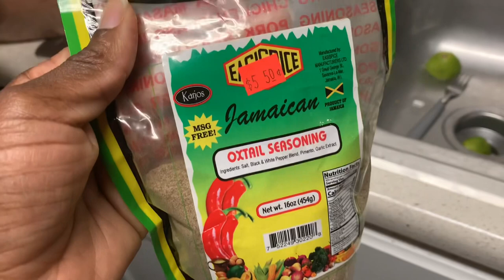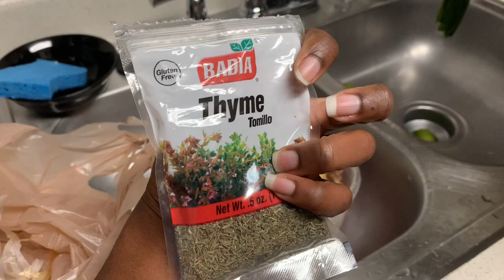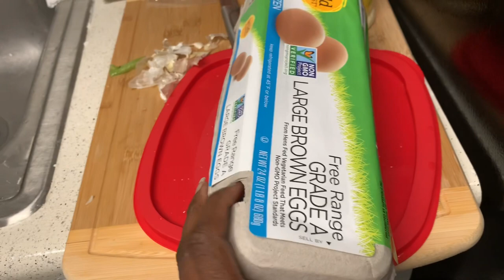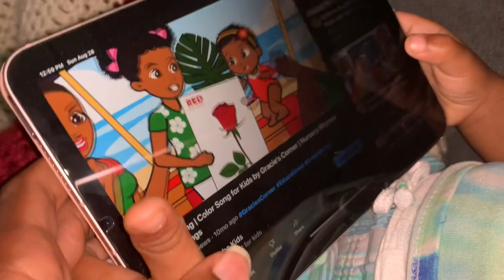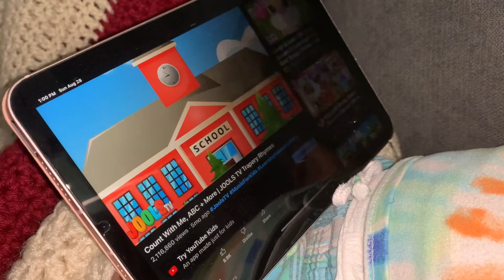ALEX IS COOKING SUNDAY DINNER | FRIED CHICKEN|stew beef|RICE AND PEAS